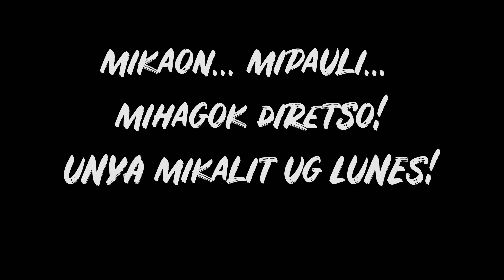BISAYA BAI! - nagtinanga ko!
BISAYABAI!
EPISODE 7